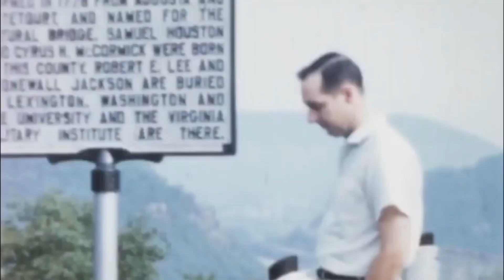Paint it Black-Vietnam